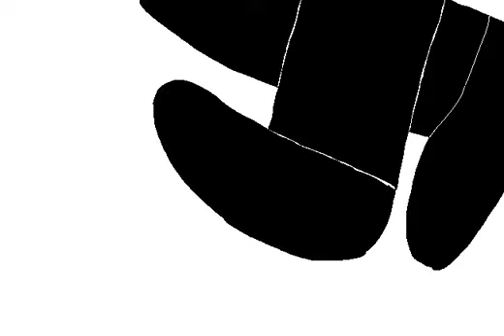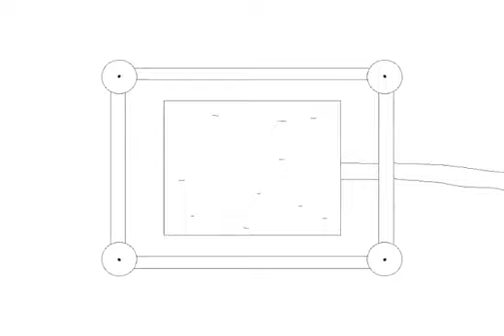[S] Jack: Play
song: folsom prison blues by johnny cash